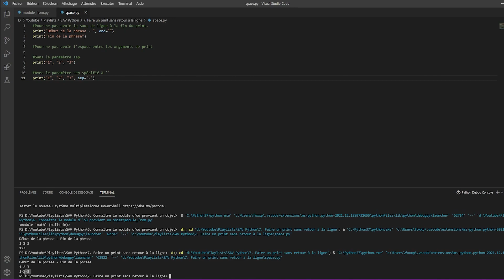Faire un print sans retour à la ligne - Python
Dans ce minisode du SAV Python, je vous présente comment faire un print sans qu'il n'y ait de retour à la ligne après celui--ci.

Version de Python : 3.10
Enregistrement : OBS Studio
Editeur de code : Visual Studio Code
Micro : Bird UM1